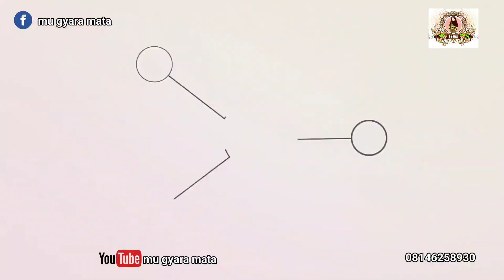ADUMULMULA YADDA ZAKI GYARA JIKINKI